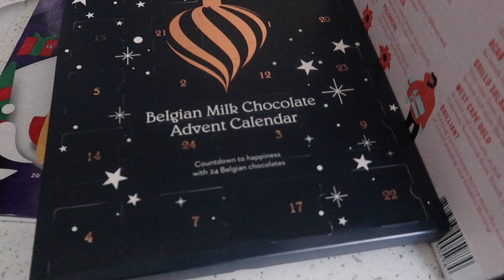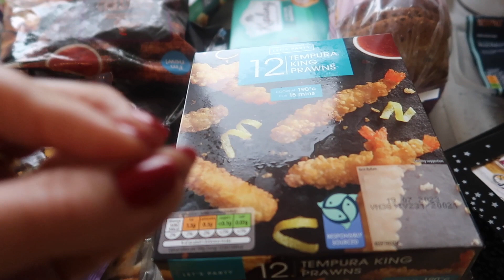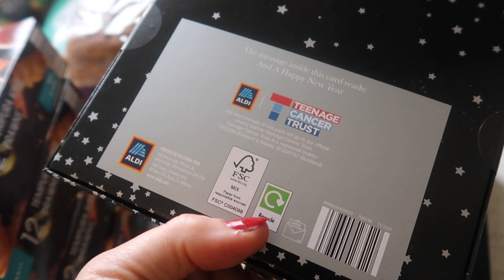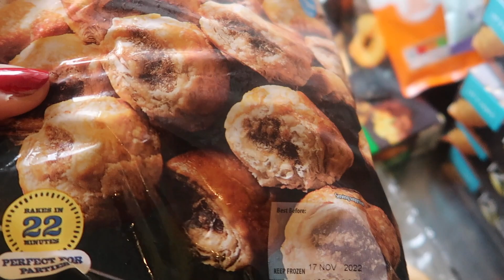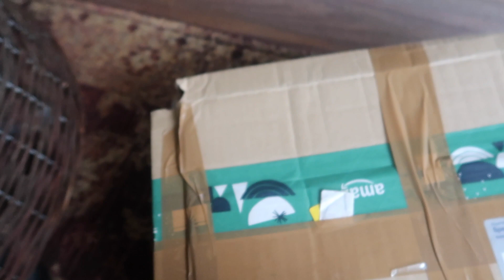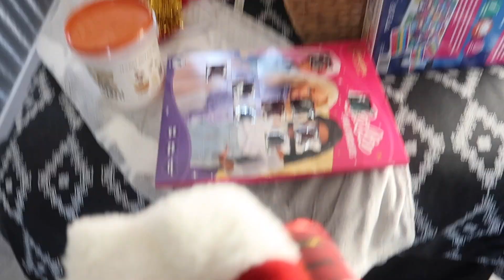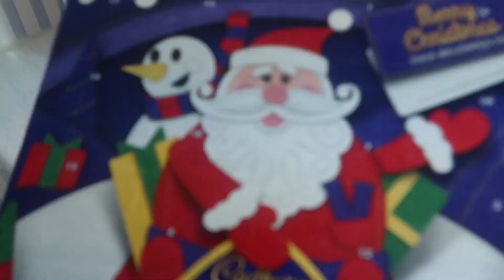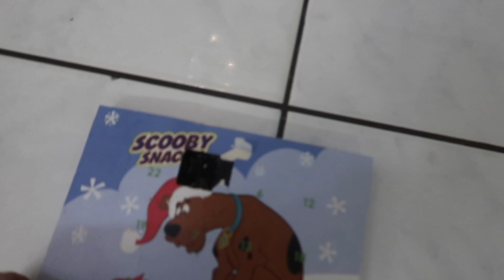VLOGMAS DAY 2 FIRST UNBOXING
Welcome to day two of vlogmas. Today we have my first christmas unboxing.

NAILS
BUILDER GEL
168W UV LED NAIL LAMP
NAIL PREP AND POLISH WIPE
NAIL COLOUR ESSIE
TOP COAT

The eyeshadow palette used in this video

FILMING EQUIPMENT

FAVOURITE MAKE UP AND PRODUCTS

DIOR PUMP N VOLLUME BLACK
MAYBELLINE GEL EYELINER.
APPLE CIDER VINEGAR
TEETH WHITENING STRIPS